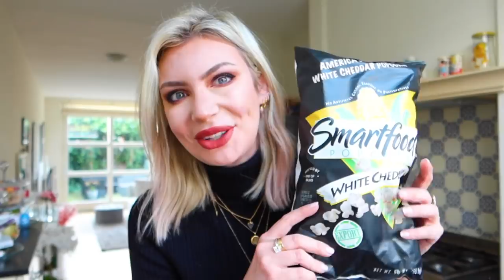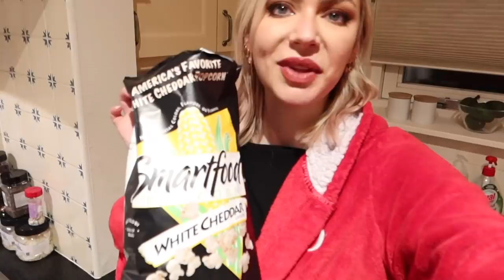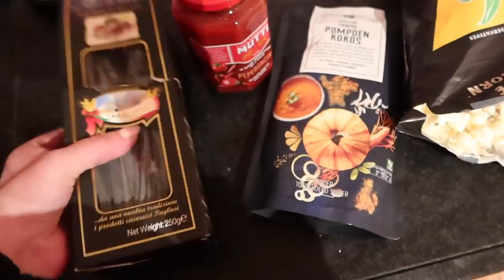MANGIO SOLO CIBO DI HALLOWEEN PER 24 ORE!!!